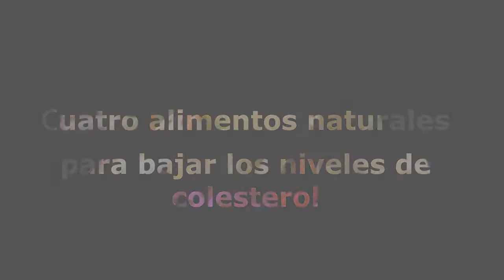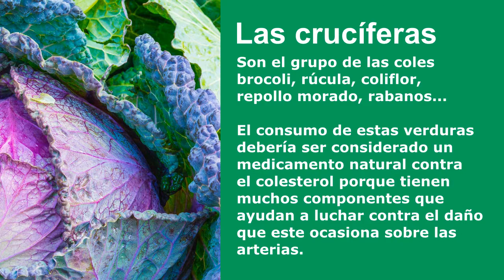Como bajar el colesterol con estos 4 alimentos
En este video podréis ver cuatro alimentos naturales y económicos para bajar el colesterol malo LDL. Se pueden encontrar en cualquier supermercado.

Las semillas de lino, consumidas diariamente, tienen un potente efecto antiinflamatorio y antioxidante, Disminuyen los niveles de colesterol y regulan el ritmo intestinal

La avena  es un cereal que tiene un tipo de fibra denominada betaglucanos que resulta muy potente para capturar el colesterol y eliminarlo del organismo.

Garbanzos, lentejas, guisantes, frijoles, judías,... son alimentos muy saciantes, nutritivos y que ayudan a
disminuir el colesterol.

Actualmente, se recomienda que el nivel de LDL no supere los 3 mmol/l (milimoles por litro) y la HDL se mantenga sobre 1 mmol/l.